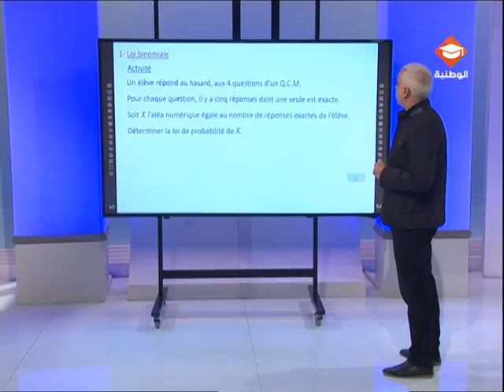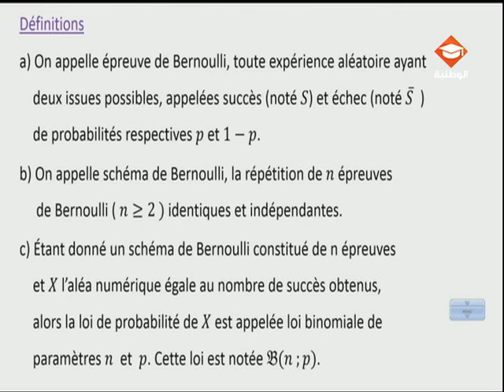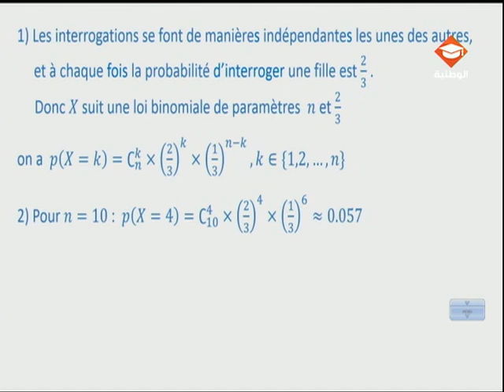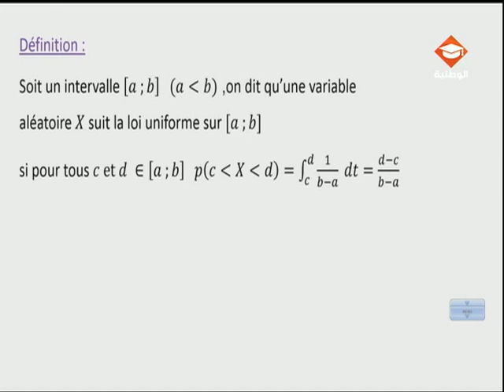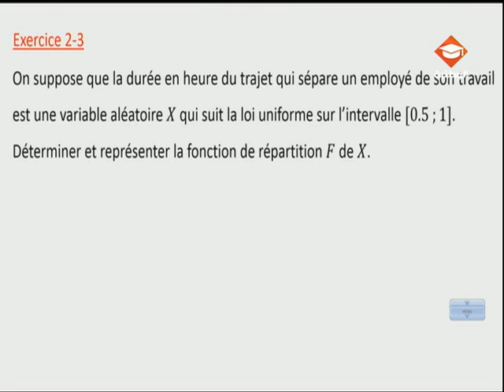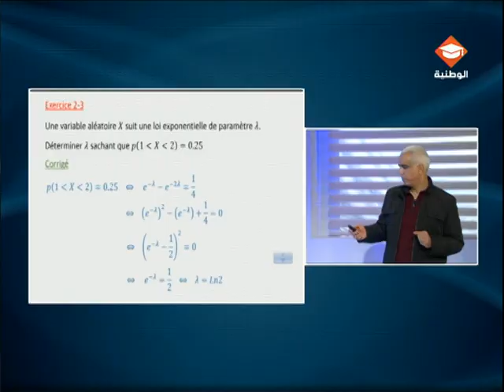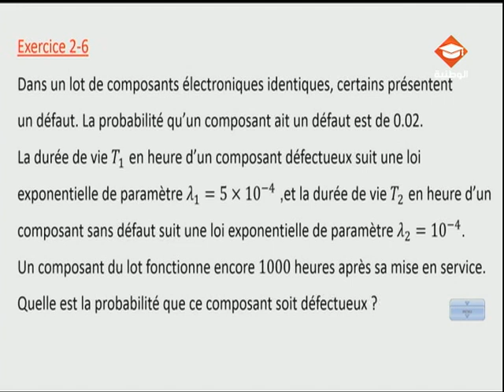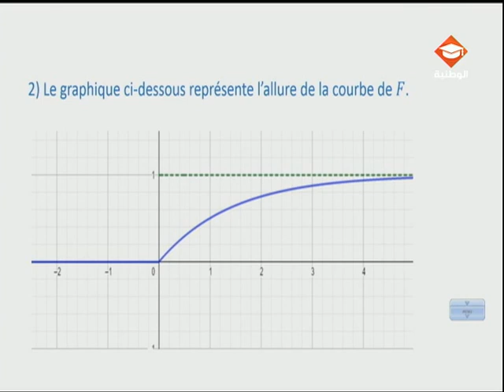حصة مراجعة في مادة الرياضيات لتلاميذ البكالوريا شعبة الرياضيات-العلوم التجريبية | الحصة الثالثة